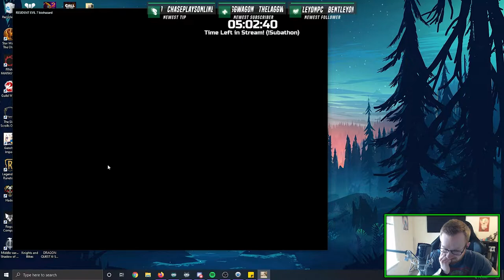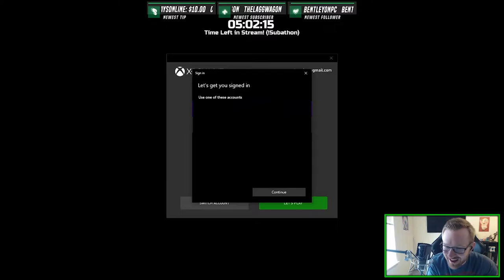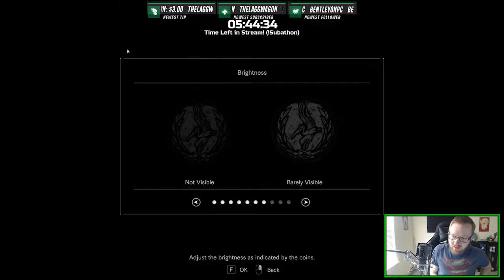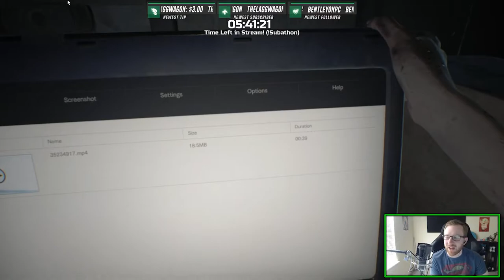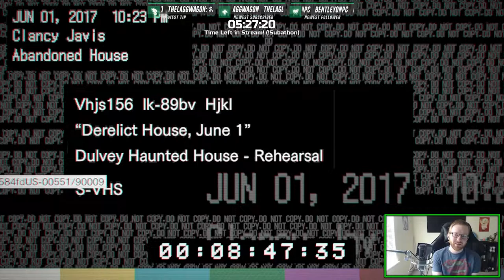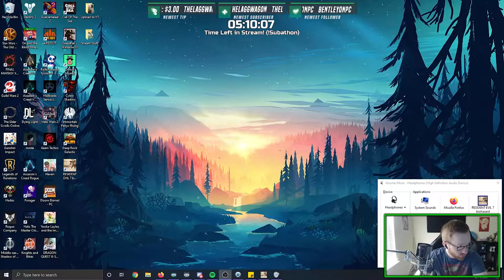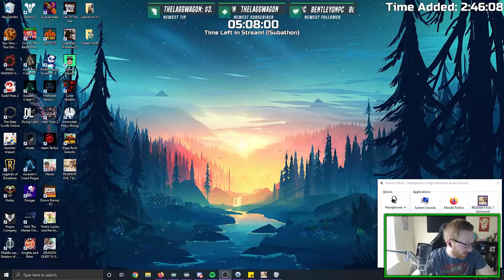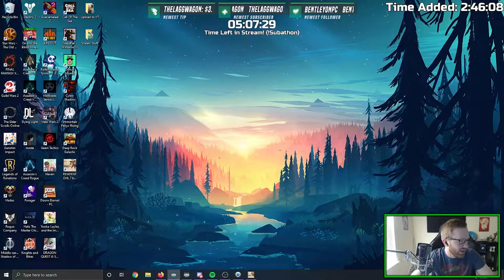Resident Evil 7 Let's Play! | Part 1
Check the links below if you want to see me playing this live every Sunday until I beat it! The plan is to play for about 3-4 hours each Sunday and then upload it all during the week to YouTube. After we beat RE7 we might be moving to Mass Effect for the first time. :)

SuperKILRBuny
DragonzLucas
Zach Lemay